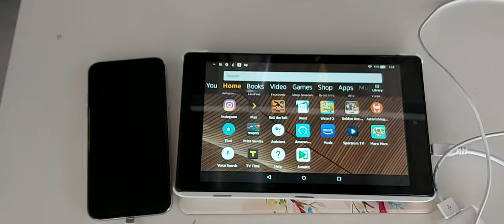Apple CarPlay on Amazon Fire HD 8 Tablet